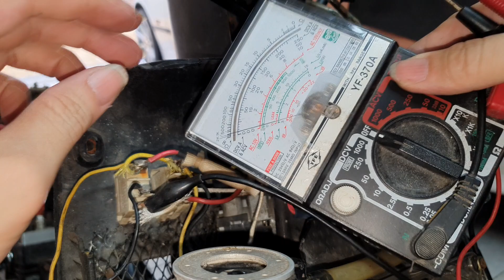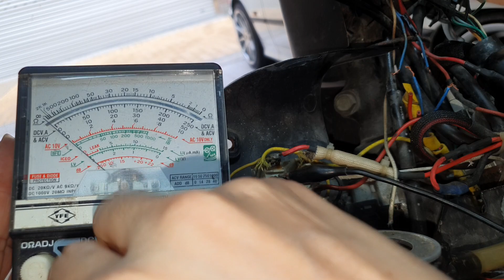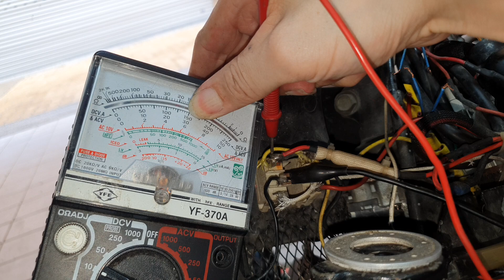奇怪這種開關當初是怎麼接的【How to connect the built-in light bulb switch】白同學燈炮開關怎麼接